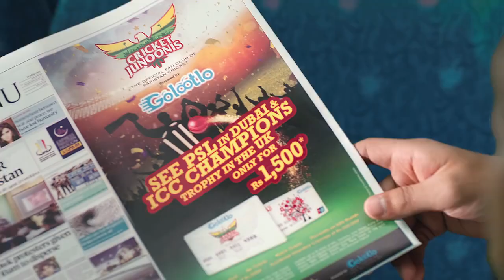Omar Bilal Ahmad in Golootlo TVC | As a Model